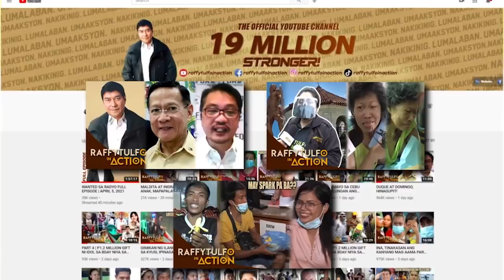VIRAL VIDEO NG BATANG KUMAKAIN NG UOD!